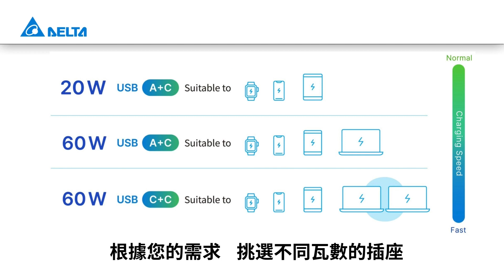台達 60W / 20W USB 埋入式充電插座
Delta 埋入式 USB 插座提供高效、便利快充！台達埋入式 USB 快充插座提供高瓦、足瓦電力 (60瓦)，只需一條線即可直接為手機、平板、筆電和其他 3C 產品持續快充，不須另接充電器，讓您輕鬆享受快速、安全的充電。適用於居家空間、商務場合、以及公共區域。